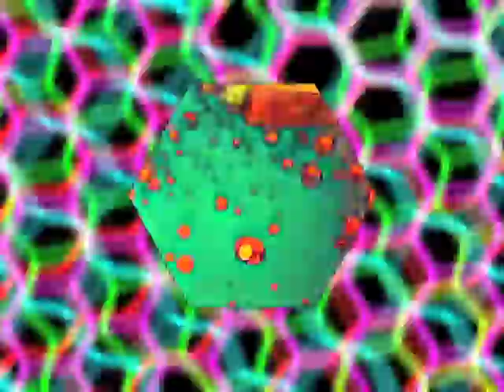Who Would You Die For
A Pig Light Show treatment of a song from Bon Jovi's newest album, Burning Bridges. All new effects created for this video.

    All effects used herein are created by hand on actual overhead and slide projectors often using the original equipment from 45+ years ago or prepared and animated on digital equipment to imitate effects originally created by and for the use of Pig Light Show by Marc L. Rubinstein.

    NO COMPUTER-GENERATED OR APPLICATION-CREATED OR GENERATED IMAGRY IS USED.
    THIS IS ALL HUMAN-MADE FOLKS!!!
If shared, PLEASE retain proper credit!